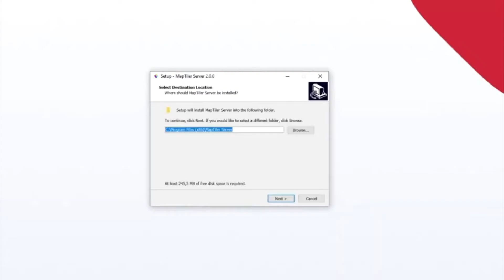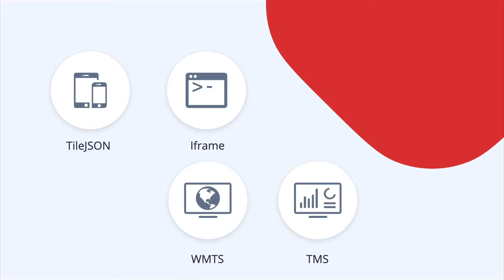MapTiler: self-hosting solution for your spatial data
Do you need maps in your secure application? Or even completely offline? MapTiler Data packages are the right solution for you. Learn more about them in that video and visit: